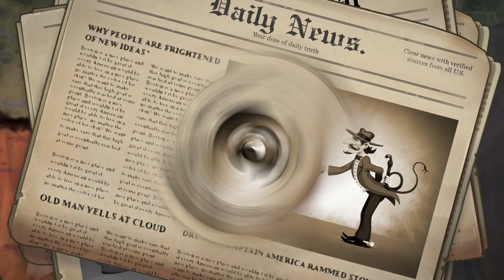Railway Empire Ep 21 Restarting Chapter 4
Today we had to restart Chapter 4 due to Editing problems but hopefully we are back on track